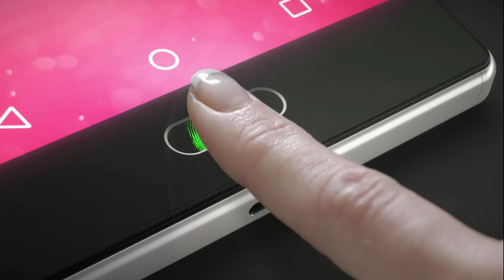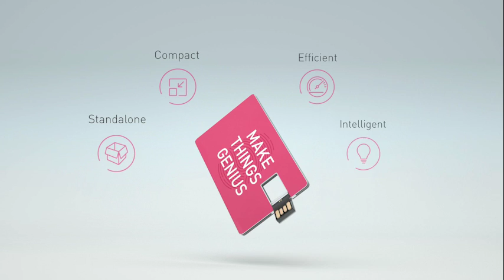Fingerprints - Mobile World Live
Fingerprints at Mobile World Congress 2017.

Christian Fredrikson  interview with Mobile World Live.